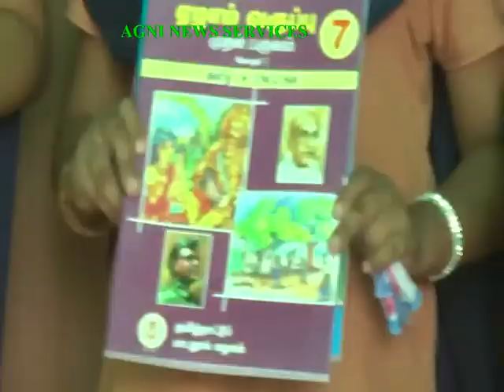MADURAI.. SCHOOL REOPEN AFTER SUMMER VACATION.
STUDENTS ATTEND SCHOOL WITH ENTHUSIASM.